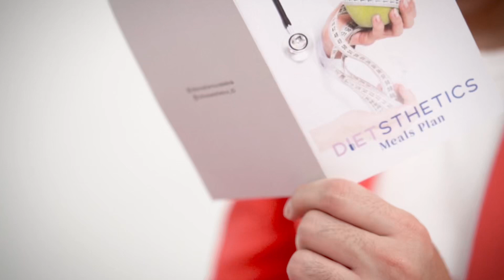Diet asik pakai Dietsthetics ✨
Dietsthetics atau ObatSehatBercahaya ini adalah salah satu langkah kecil yang mengantarkan kak Diego untuk hidup jadi lebih sehat? Hasilnya nyata banget!

Rangkaian dalam Dietsthetics Package ini beneran ampuh untuk kamu yang mau coba program diet/detox tanpa efek samping yang berbahaya walau dikonsumsi setiap hari.

Pokoknya nggak perlu ragu lagi karena dengan Dietsthetics, semuanya berubah. Diet jadi mudah dan sehat pun tidak susah.

Yuk kita mulai sehat bareng-bareng dengan ObatSehatBercahaya versi kak Diego. Klik link berikut

Diet sehat? Pakai Dietsthetics❤️